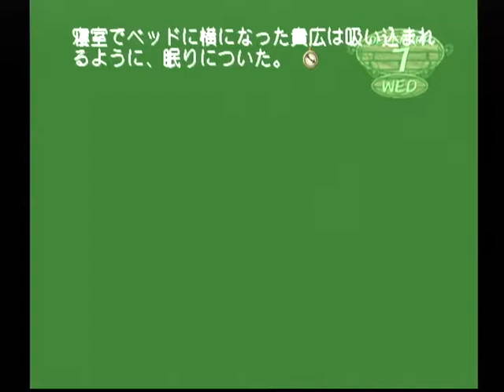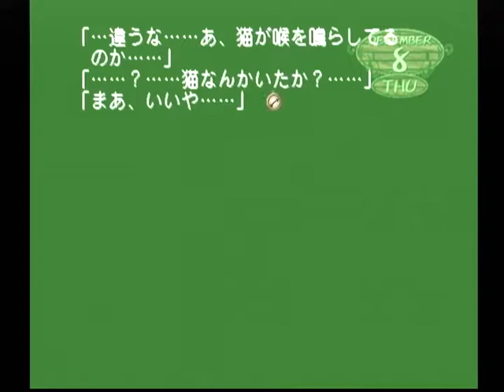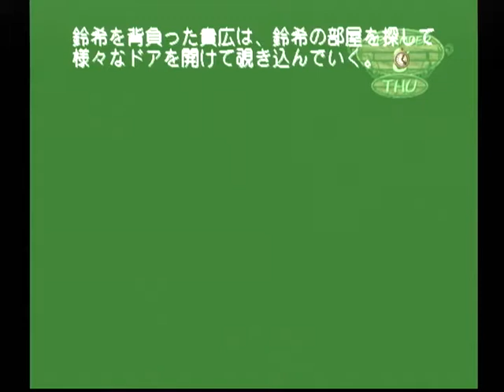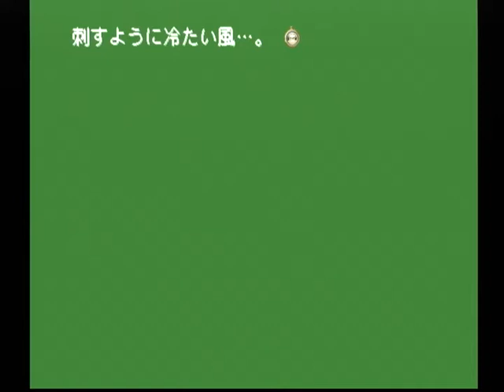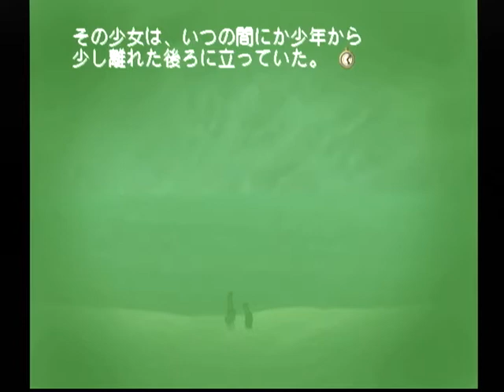【DC】モエかん ベストエンド Part１０４ 鈴希ルート ～それにしても、あの娘はいったい何なのだろうか 【スタートオンゲームズ】【スタゲー】【JAPAGE】